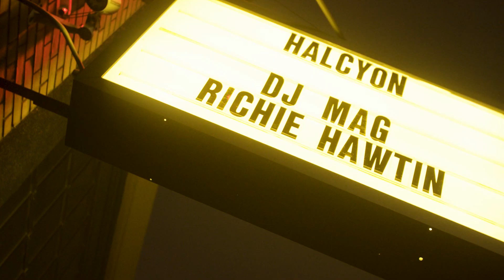Halcyon SF - Richie Hawtin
Filmed live at Halcyon SF on May 27th 2019